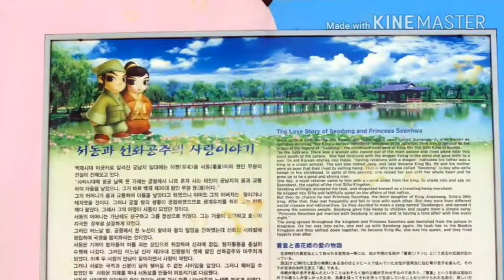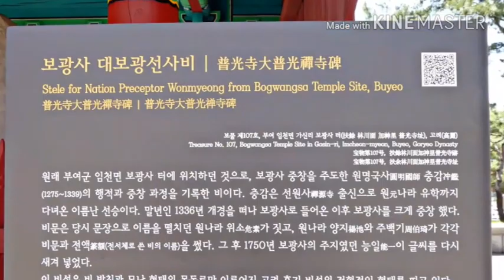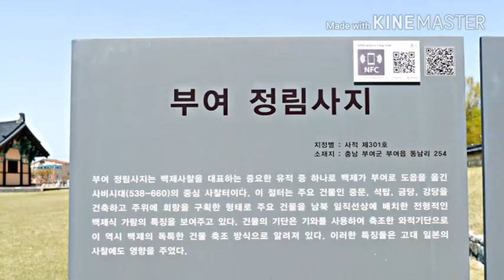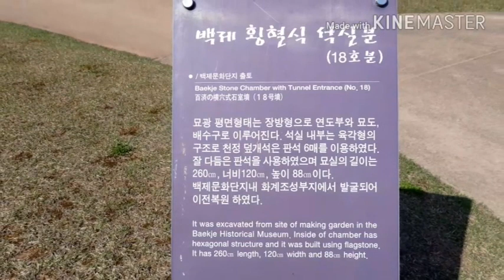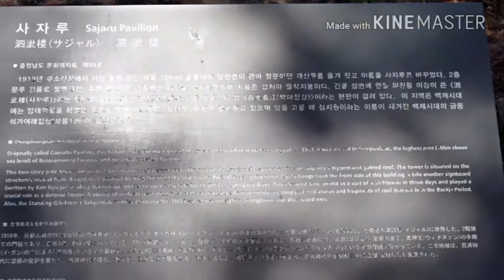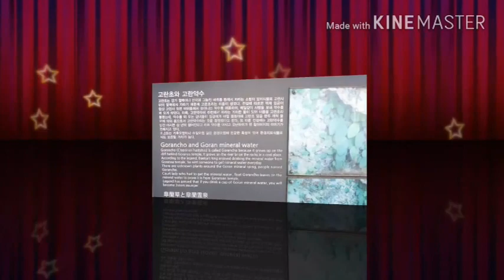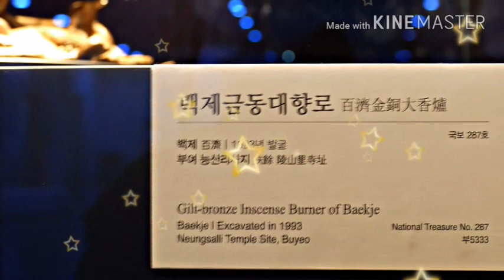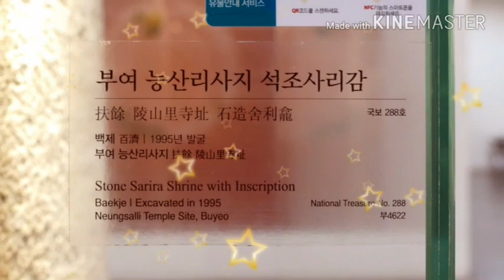부소산 낙화암(Nakhwa Rock and Buso Mountain)/부여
오랜만에 찾아 간 부여입니다.
백제의 수도는 위례성 웅진성에 이어 사비성(부여 부소산성)으로 천도 됩니다.
충남 부여군 부여읍 쌍북리에 속한 사비성은 백제 성왕때에 축조된 것으로 추정되며 소부리성이란 이름의 기록도 있습니다. 지금은 동·서·남문 터가 남아 있습니다.
이번 "한국에서 꼭 봐야 할 관광 명승지, 15편에서는 익히 잘 아는 궁남지로 잘 알려진 서동공원을 시작으로 부여박물관, 세계문화유산인 정림사지와 2010년에 완공된 테마파크 백제문화단지를 살펴보고 부소산으로 향하여 백마강과 고란사 낙화암 구드레나룻터을 본 후 국보 세 점을 감상합니다. 제9호인 정림사지 5층석탑과 박물관 유적중 능산리 고분애서 출토된 국보 제287호,  백제금동대향로, 국보 제288호, 석조사리감 입니다. 까망

This is Buyeo who has been visiting after a long absence
The capital of Baekje is also transferred to Sabiseong (Buyeo Busosanseong) following Woongjinseong in Wiryeseong and Woongjinseong.
Sabiseong, which belongs to Ssangbuk-ri, Buyeo-eup, Buyeo-gun, Chungcheongnam-do, is believed to have been built during the reign of King Seong in Baekje, and there is a record named Soburiseong. East, west, and south gates remain.
Starting with Seodong Park, which is well-known as a well-known Gungnamji in the 15th "must see tourist attraction in Korea, we will look at the Buyeo Museum, the world cultural heritage Jeongnimsaji, and the theme park Baekje Cultural Complex completed in 2010, and head to Mount Buso. After seeing the Baekma River and the Nakhwaam Gudrenarut Site of Goransa Temple, you will appreciate three national treasures: The 9th Jeongnimsaji 5-story stone pagoda and National Treasure No. 287 excavated from the Neungsan-ri burial mound, Baekje Geumdongdae Incense Furnace, National Treasure No. 288, and Seokjo-ri It is persimmon.